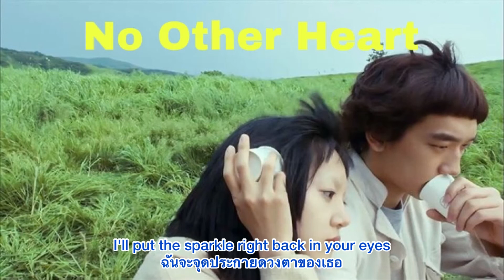No Other Heart - Mac DeMarco (thaisub)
อย่างหนึ่งก็คือ หัวใจของเธอเป็นของคนอื่น แต่หัวใจผมจะเป็นของเธอคนเดียว ♡ ♡ ♡